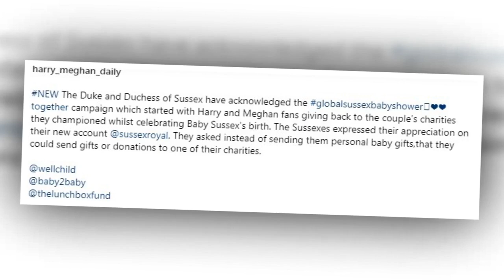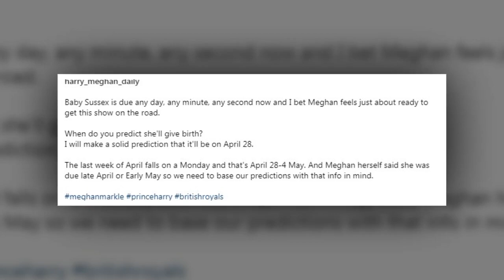¿Meghan Markle está buscando una "niñera" masculina para cuidar al bebé?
la pareja no descarta la probabilidad de contratar a un hombre para que cuide a su bebé. En la familia siempre han sido mujeres quienes cuidan los bebés, pero los duques de Sussex pueden romper la tradición.